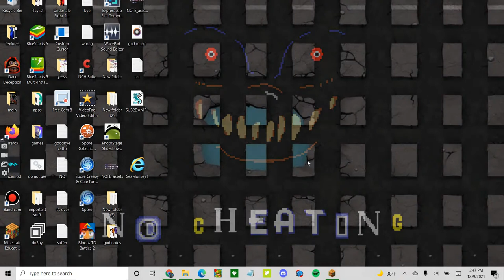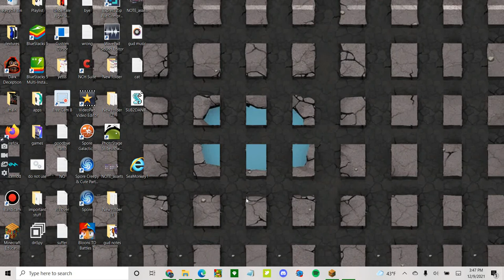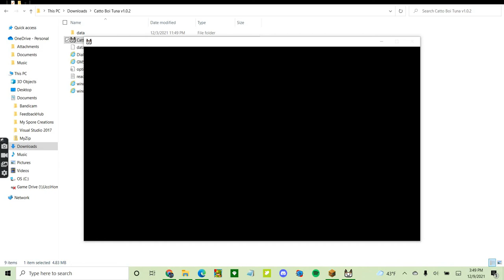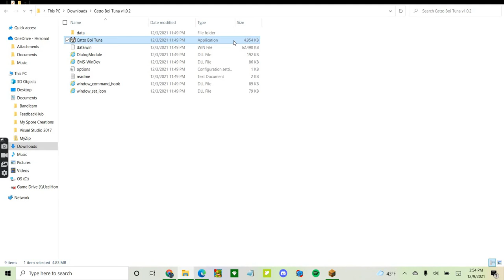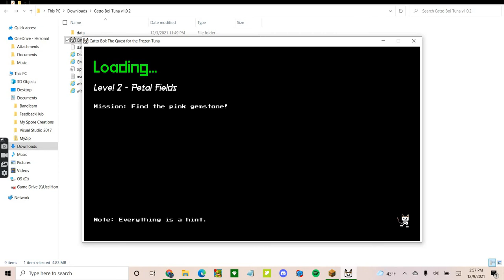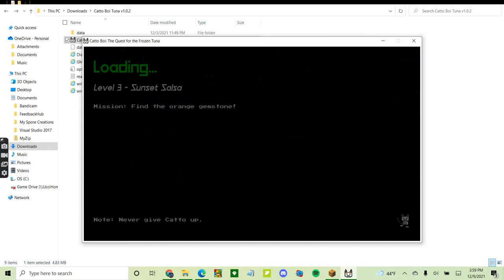(catto boi the quest for the frozen tuna) part5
yo was up